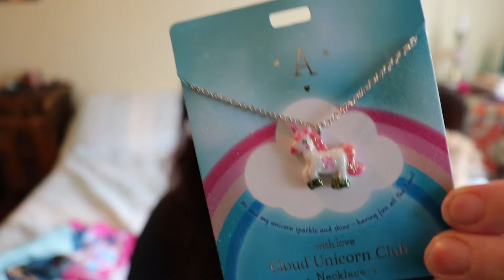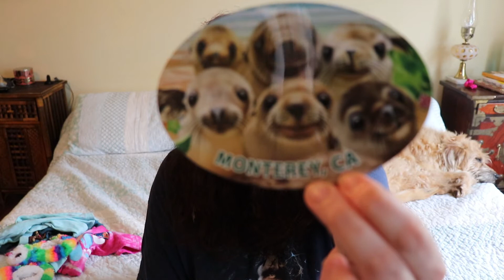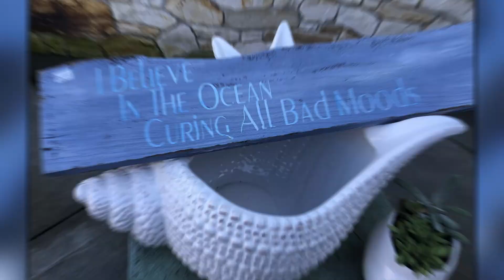CALIFORNIA TRIP!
This is super late! We went right before Christmas.

I really wanted this video to be much much longer but the clips I took were too blurry to add. :( I still hope you enjoy the video.

I show things I bought while there in the beginning so skip to 2:50 figure out why I was there and see the clips. :)

I wish Ben and Jax all the happiness in the world. I love you.